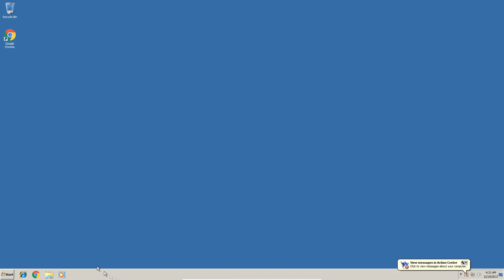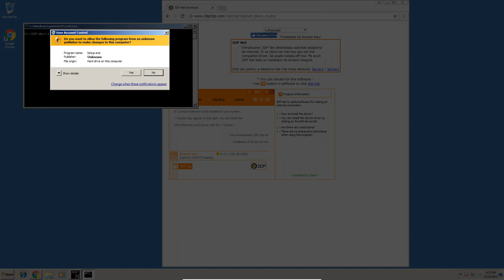Instalare drivere de rețea fără conexiune la Internet, cu ajutorul 3DP Net